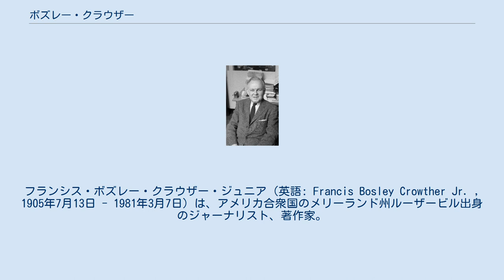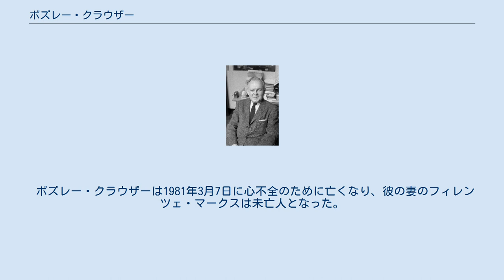ボズレー・クラウザー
フランシス・ボズレー・クラウザー・ジュニア（英語: Francis Bosley Crowther Jr. , 1905年7月13日 - 1981年3月7日）は、アメリカ合衆国のメリーランド州ルーザービル出身のジャーナリスト、著作家。
『ニューヨーク・タイムズ』専属の映画評論家を27年務めた。
 フランシス・ボズレー・クラウザー・ジュニアはアメリカ合衆国のメリーランド州ルーザービルに生まれた。
ルーザービルの小学校、ノースカロライナ州ウィンストン・セーラムとワシントンD.C.の高校、バージニア州のウッドベリー・フォレスト・スクールを経てプリンストン大学で学んだ。
 『ニューヨーク・タイムズ』のスタッフとして40年近く働いた。
このうち、1940年から1967年までの期間は同紙の映画評論家として活動していた。
 クラウザーはフィレンツェ・マークスと結婚し、彼女との間に3人の息子をもうけた。
 1950年代にクラウザーは反共主義運動を主導したジョセフ・マッカーシーと対立した。
彼は映画の検閲に反対し、アメリカ映画の製作により大きな社会的責任を見出そうとした。
そのために『市民ケーン』、『怒りの葡萄』、『風と共に去りぬ』などの社会的な内容の映画に対しては高い評価を与えた。
 また、1950年・1960年代の外国語映画、特にロベルト・ロッセリーニ、ヴィットリオ・デ・シーカ、イングマール・ベルイマン、フェデリコ・フェリーニの作品の熱心な擁護者でもあった。
 『ベン・ハー』や『クレオパトラ』のような叙事詩を擁護する一方で、第二次世界大戦の映画『大脱走』は酷評した。
『アラビアのロレンス』についても「陰うつな幻滅と政治的騙しを感じさせる」と批評した。
 ジョーン・クロフォードに対しては厳しく、彼女の演技について「わざとらしい」「うぬぼれている」「女性らしくない」と酷評している。
 1967年公開の映画『俺たちに明日はない』を「茶番と残忍な殺人が混ざっている」「品がなく無意味だ」という風に批判した。
大多数の映画評論家が同作をこの年最高の映画だったと評価する中、クラウザーは3度にわたる批判を展開した。
彼はこの後にタイムズを去ることを発表した。
 タイムズを去った後はコロンビア・ピクチャーズでエグゼクティブ・コンサルタントとして働くようになった。
 ボズレー・クラウザーは1981年3月7日に心不全のために亡くなり、彼の妻のフィレンツェ・マークスは未亡人となった。